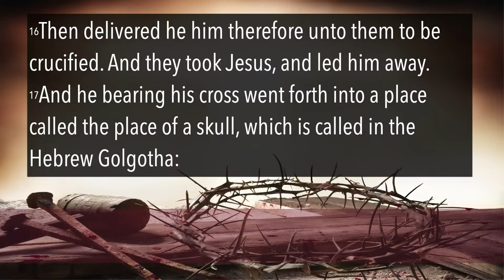The Beauty of An Ugly Cross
Reverend Trey A. DunPont
Greater Zion Missionary Baptist Church
Harrisburg, PA